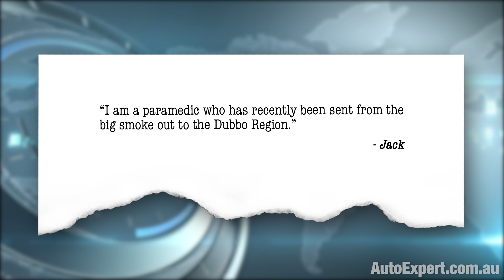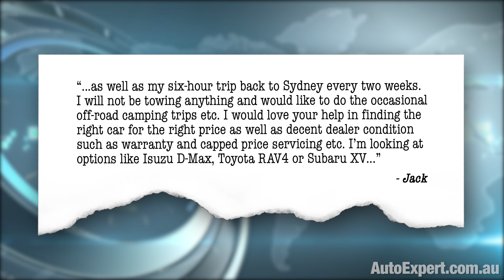How to choose the right vehicle for long distance travel | Auto Expert John Cadogan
In Australia we do tend to drive long distances - at least some of us. There's a lot of open space between urban centres in some regions. Unfortunately, a lot of people choose vehicles optimised for (for example) off-roading and/or heavy towing, when the vast majority of driving they do is on highways and around town. The car they choose is thus intrinsically compromised - most of the time.

Here's a different way to consider that choice.